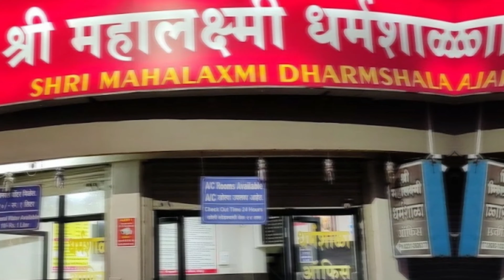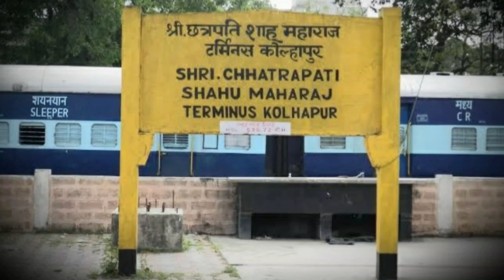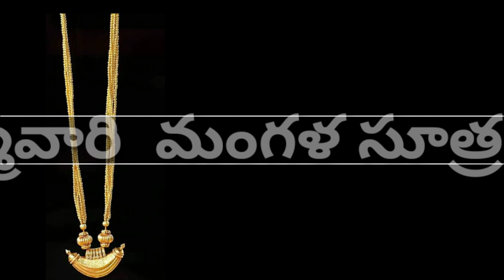Kolhapur MahaLaxmi temple in Telugu కొల్హాపూర్ సిటి వివరణ, Abhisheka of Suryakiran inside temple.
Mahalaxmi temple KOLHAPUR Maharastra,
ASHTADASHA ShakthiPeetham darshan
Kolapur city seight seing Kolapur maharastra,
అష్టాదశ శక్తిపీఠం, Kolhapur మహాలక్ష్మి దేవాలయం.సంవత్సరానికి ఒకసారి సూర్య కిరణాలూ అమ్మవారి పాదాలపై పడడం ఇక్కడి ప్రత్యేకత